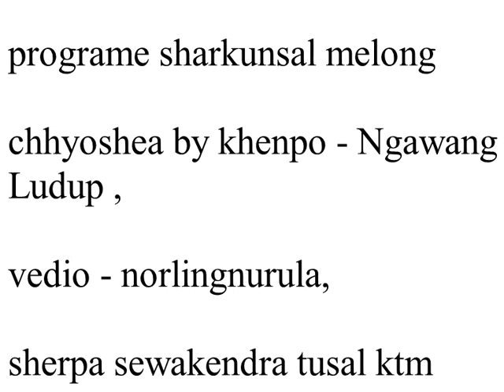sharkunsal melong - Thotrol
Thotrol - khenpo - Ngawang Ludup  sherpa gonpa tusal